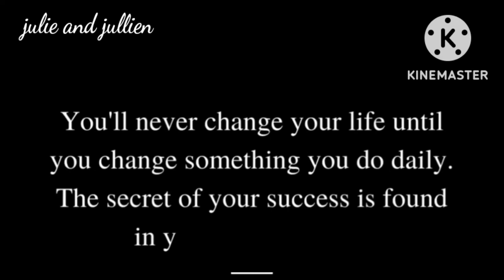Inspirational words lesson to learn in life